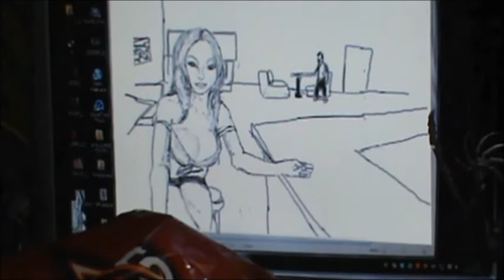My Doritos Commercial for crash Super Bowl Contest